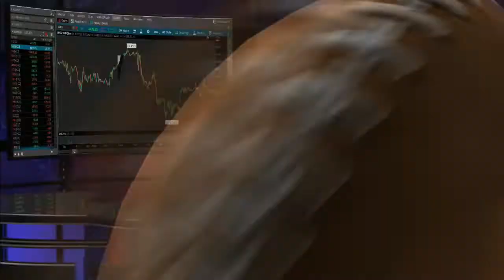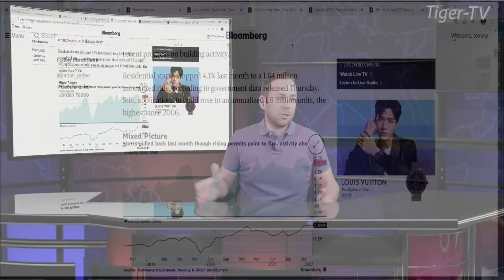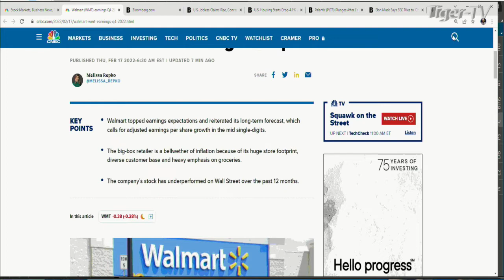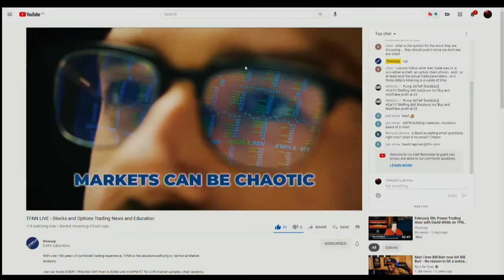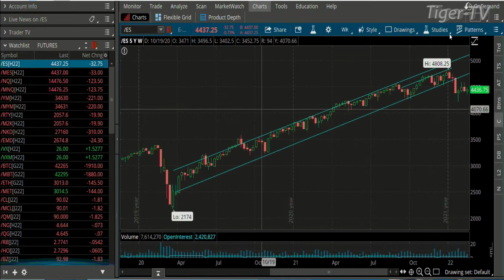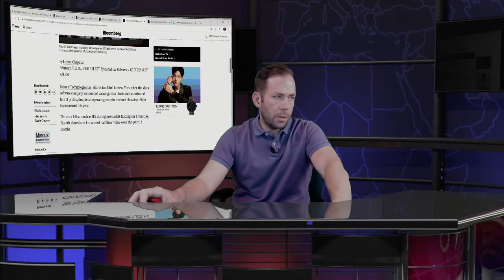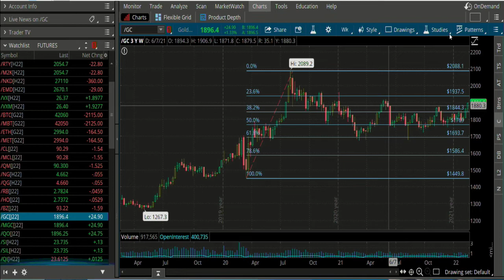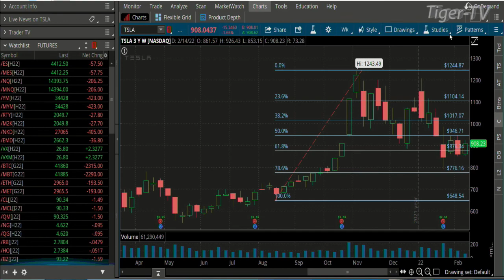February 17th The Morning Market Kickoff with Tommy O'Brien on TFNN - 2022